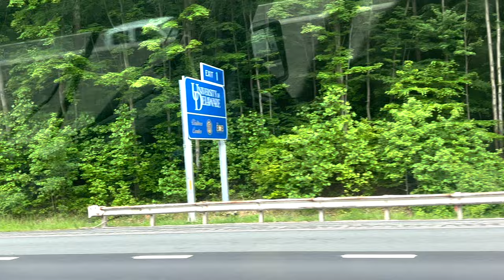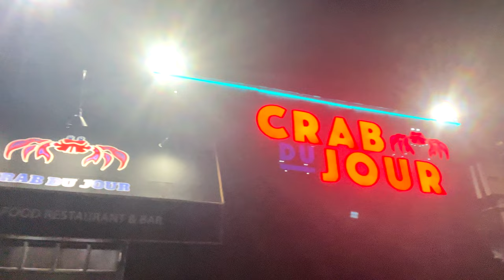WEEKEND VLOG | Mother's Day Weekend In Delaware | Shopping | Dinner | Boat Ride & More...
Hey G-SQUAD. This WEEKEND VLOG | Mother's Day Weekend In Delaware | Shopping | Dinner | Boat Ride & More... Thank you so much for clicking on this video and I would love to hear your thoughts and ideas in the comments section below.